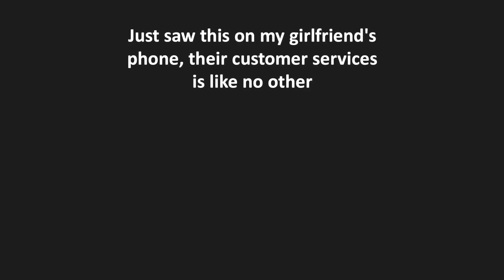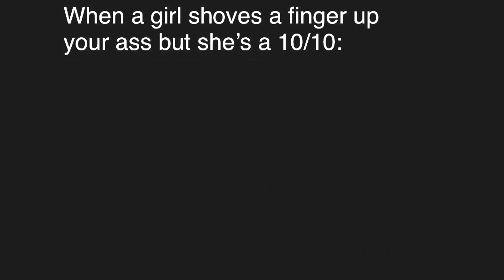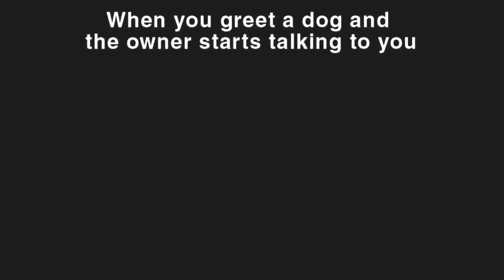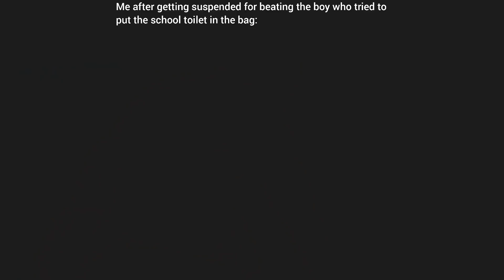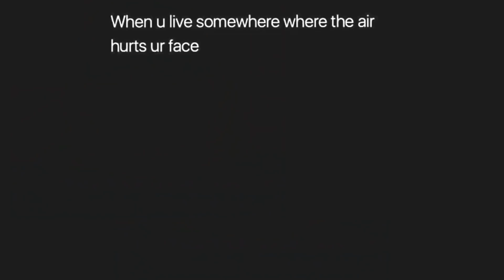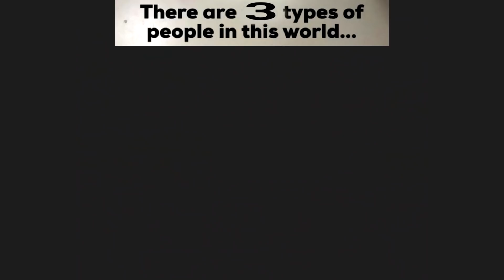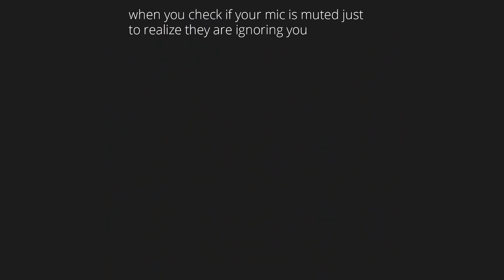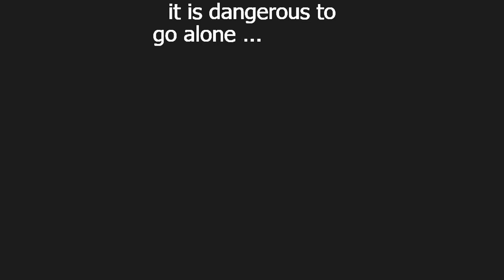Drinks with passion